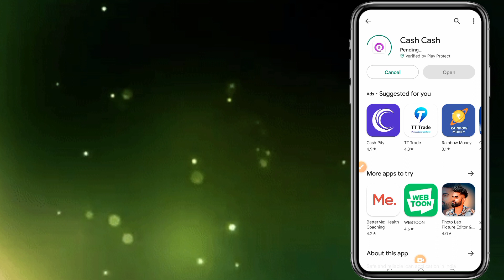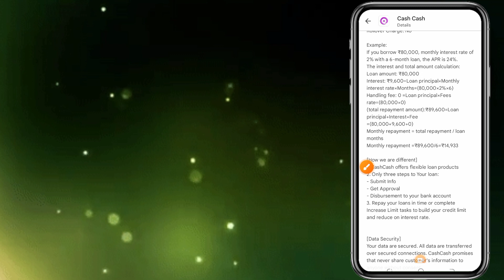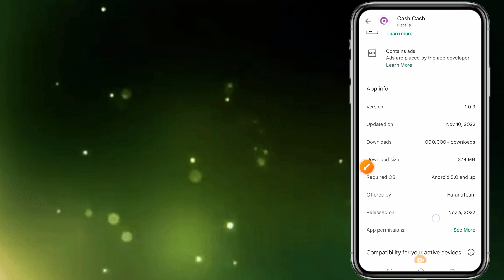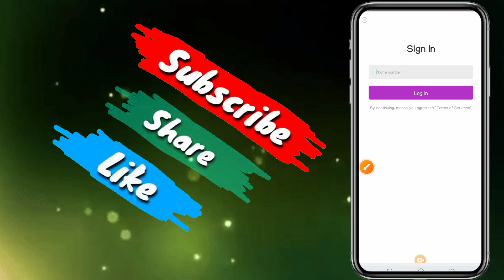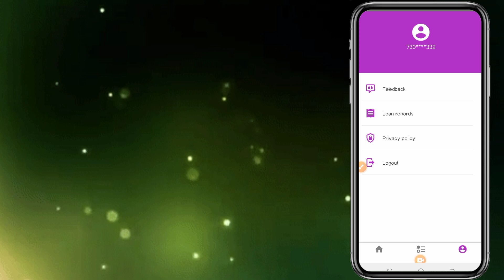Cash cash loan app real or fack - cash cash loan app review - cash cash loan app se loan kaise le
Hi

About -  Cash cash loan app real or fack

Important video